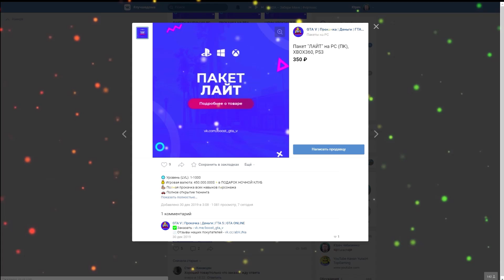КАК ДАЛЕКО УЛЕТИТ САМАЯ ЧИТЕРСКАЯ ТАЧКА С ПРОБИТЫМИ КОЛЕСАМИ В GTA 5 ONLINE? ГТА 5 МОДЫ!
Новое шоу в гта 5 онлайн! Мы пробиваем колеса машинам, разгоняемся до максимальной скорости и пытаемся прыгнуть с трамплина в длину! ГТА 5 моды, как далеко улети самая читерская тачка с пробитыми колесами, эксперимент в гта 5!
◆ Мои друзья:
Надеюсь тебе понравилось друг! Увидимся в следующем видео!